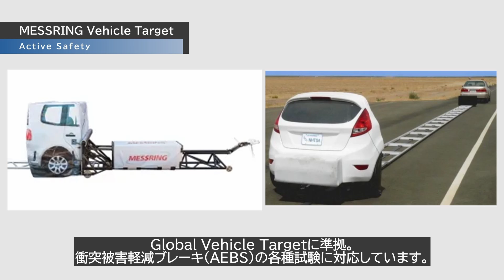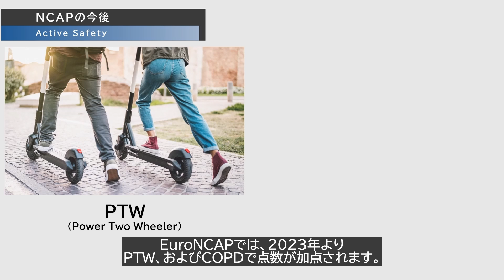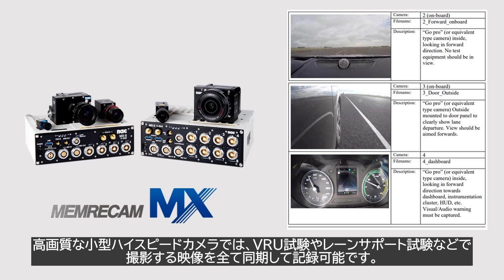【製品紹介】自動車分野でのアクティブセーフティ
自動車分野の自動運転・予防安全開発向けに、ナックが提携するMESSRING社のAEBS試験用ターゲットやCPD試験用のダミー、乗員の視線・動作計測装置などをご紹介します。